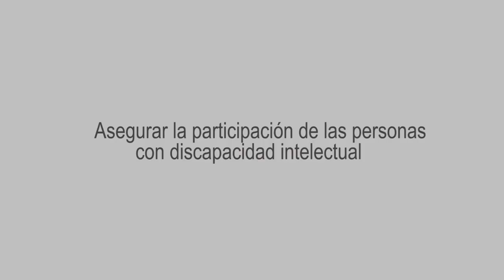Presentación del curso de participación